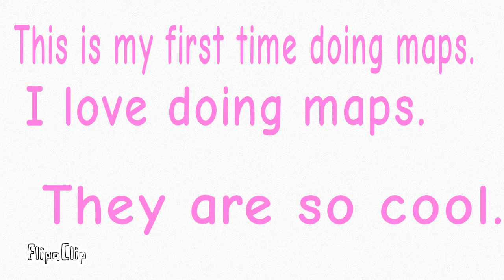What should I pick for my maps?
Yep. this is my first time doing maps.
Señorita is for my little sister birthday.